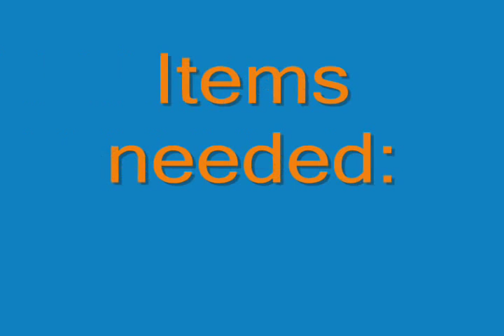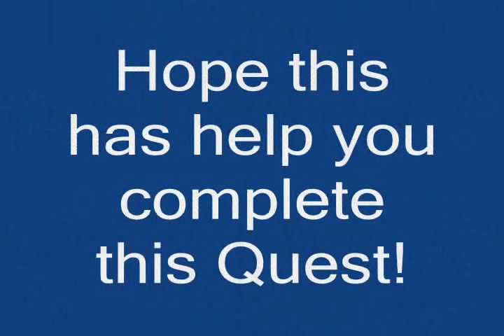Runescape Spirit of Summer Quest Guide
This is a Quest Guide for the Quest Spirit of Summer.

It is an easy quest if you know what you are doing.

This was made using the game RuneScape (A registered trademark of JaGex LTD.) I do not intend to make money or anything from this video, and it is completely owned by JaGex LTD